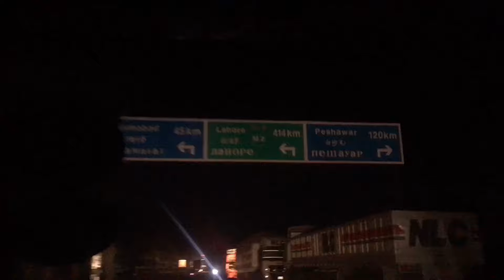Cousin Ki Mehndi 😍✨ Larkiya Tyar Hony Mai Boht Time Laga Deti 😱😂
Our channel is about Vlogs . We cover lots of cool stuff such as Daily Life.